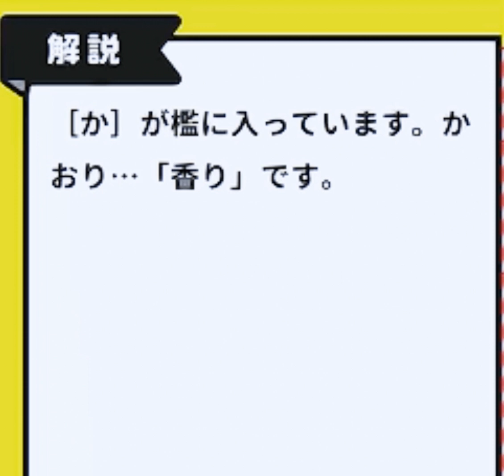謎解きIQクイズ【21】